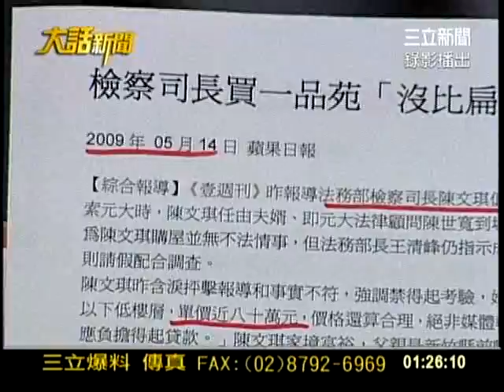20110928大話新聞part3